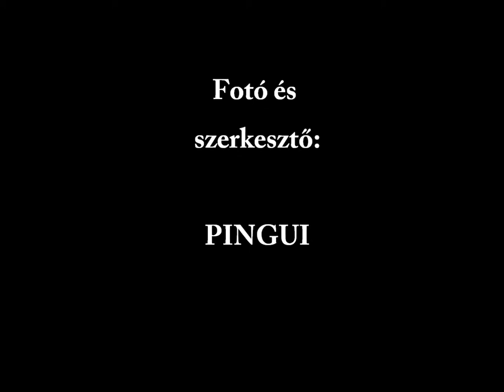Téli fotók - Vésztő és környéke (Pingui)